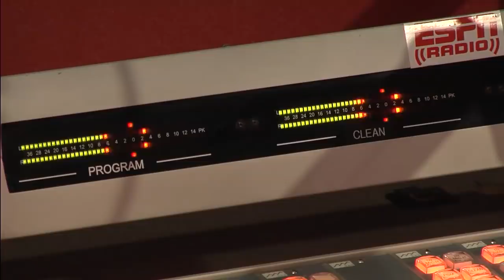Mike Golic Jr.'s conspiracy theory on Colangelo and Twitter burner accounts | Golic & Wingo | ESPN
Mike Golic Jr. has a conspiracy theory about Twitter burner accounts, the resignation of Bryan Colangelo, and how the NBA is involved in all of it.